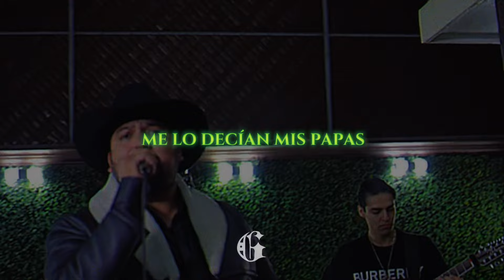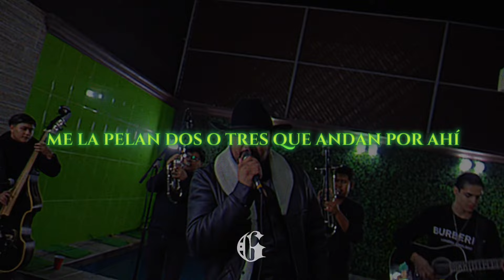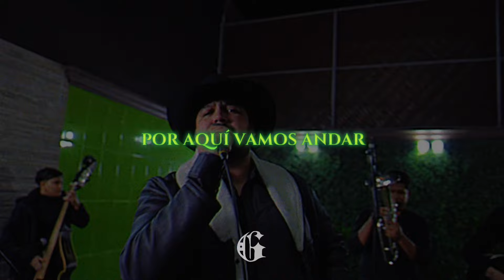LETRA | Con Dinero Y Sin Dinero - Miguel Comando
Bienvenidos a el canal oficial de Grand Records 💿

Página oficial de Facebook: Grand Records 💿